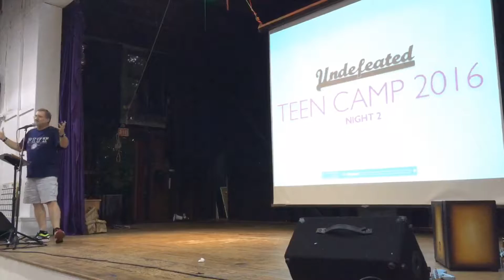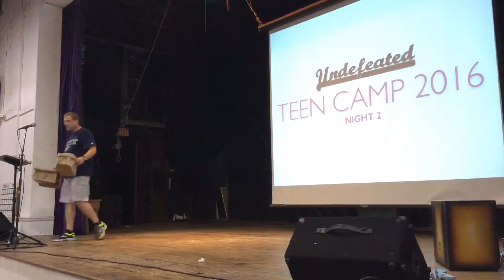Undefeated - 2016 Teen Camp 2 - Walter Evans - Victory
2016 ACR Teen Camp week 2, Monday Evening Lesson